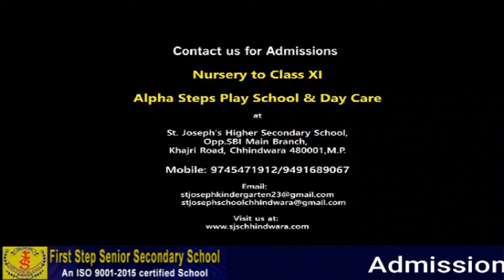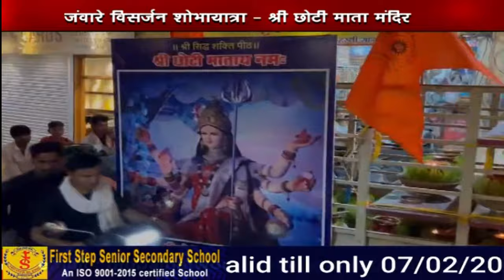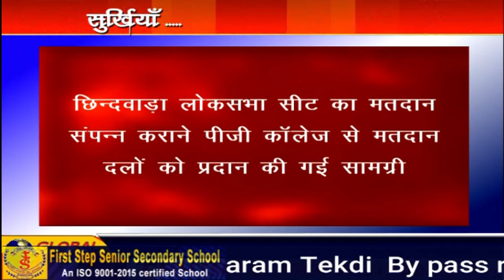Chhindwara_Hulchal_18_04_2024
FACEBOOK PAGE: MAN WOMAN AND DOG